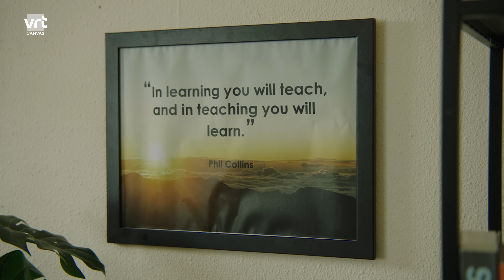Dé oplossing voor het lerarentekort?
Het lerarentekort is dit jaar weer zo groot dat één school zelfs een IKEA-bon geeft om kandidaten aan te trekken. Een aanpak waar veel potentieel in zit.